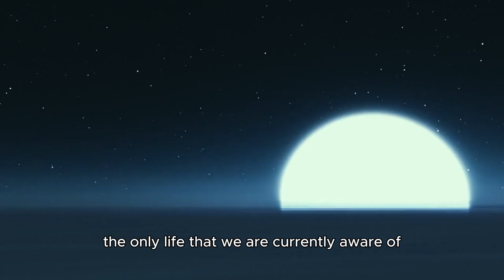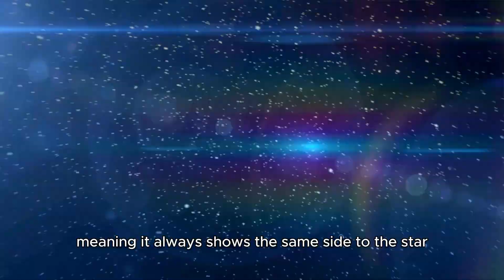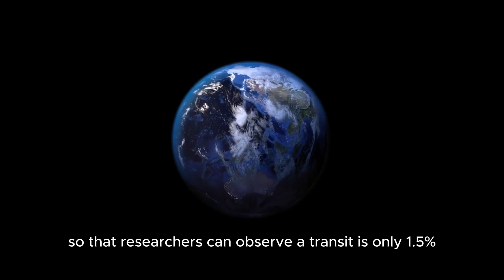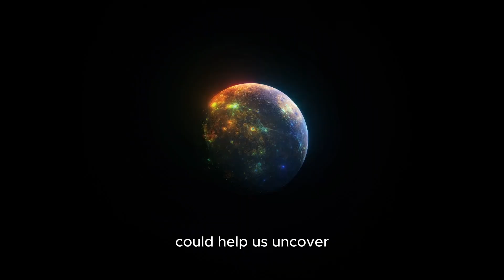James Webb Telescope Spots Mysterious City Lights on Proxima B!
🚀 The James Webb Space Telescope has just uncovered something shocking on Proxima B—mysterious city lights! 🌌 Could this be a sign of intelligent life beyond our solar system? Join us as we explore this thrilling discovery and what it could mean for the future of space exploration! 🌠

⏰ Timestamps:
0:00 - Introduction
1:00 - What is Proxima B?
2:30 - The Role of the James Webb Space Telescope
4:00 - The Mysterious City Lights on Proxima B
6:00 - Could These Be Signs of Life?
7:30 - What This Discovery Means for Us
9:00 - Final Thoughts